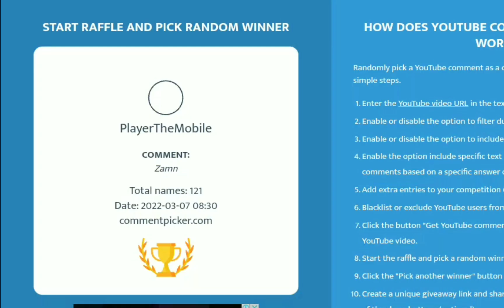Roblox bedwars kit giveaway winner!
now I'm broke bru...